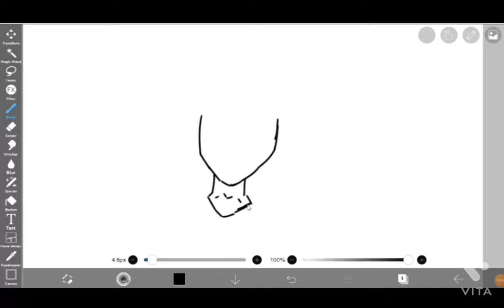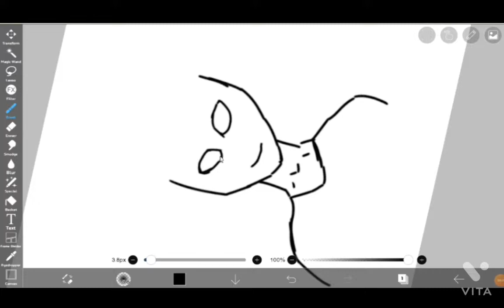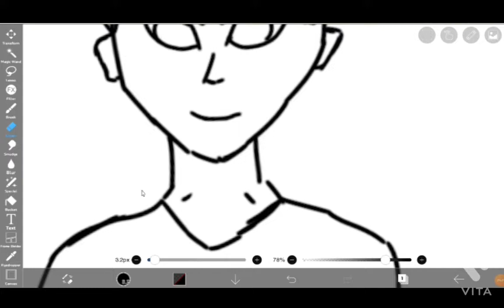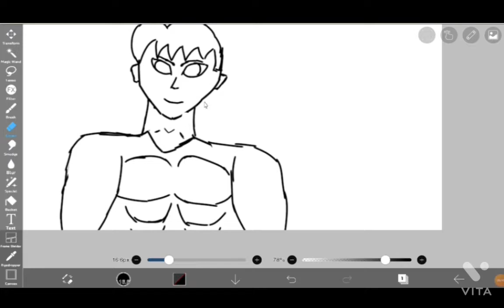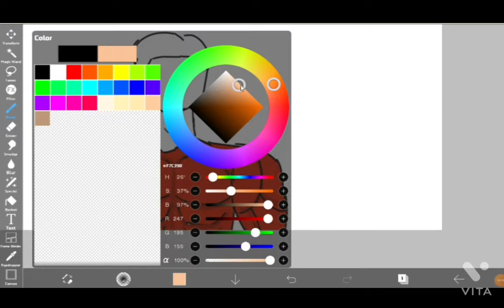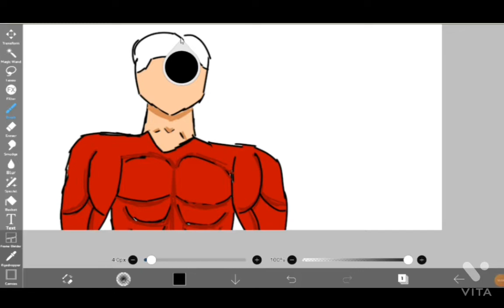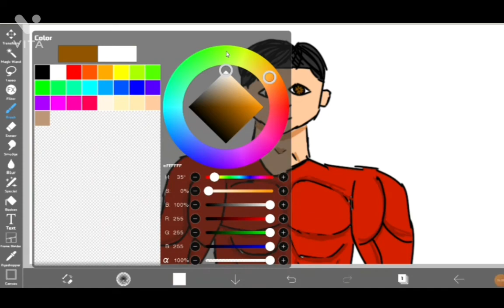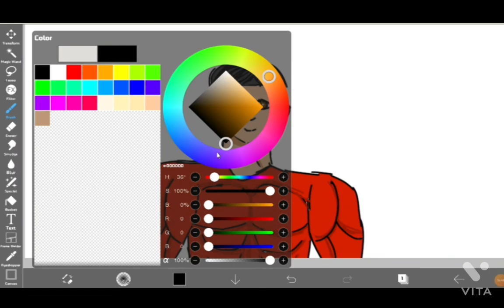Drawing a boy |Drawing series part 4|NEER THE LEGEND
And tell me in comments how was the drawing.